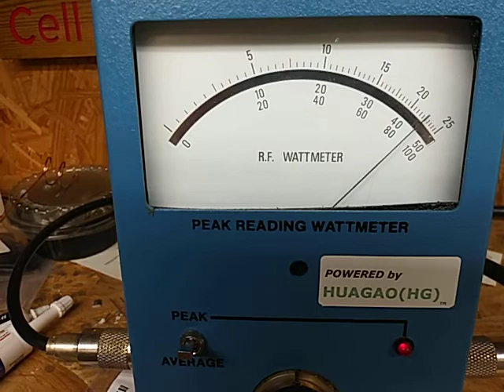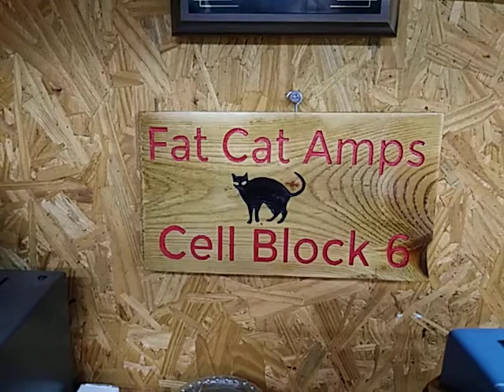St 4 mobile in stock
Experimental scientific industrial X4 use only all testing done on the 50 on dummy load